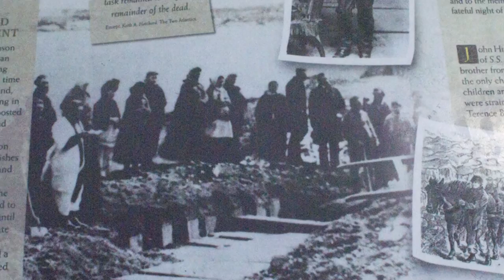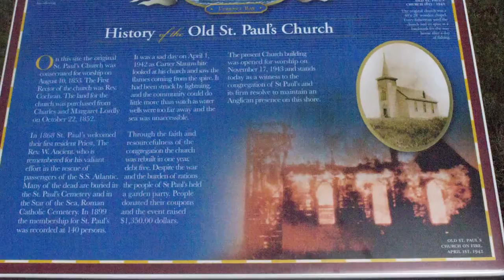SS Atlantic Heritage Park, Nova Scotia.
The SS Atlantic Heritage Park in Terence Bay, Nova Scotia.  Site of the worst marine disaster in the North Atlantic ocean prior to Titanic.  This fellow White Star Line disaster is a lesser-known, but no less tragic part of Nova Scotia's history.  A beautiful park, very informative museum and cafe.